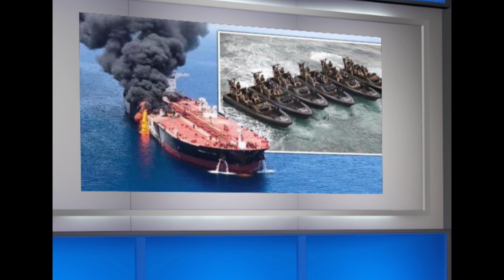UN, for J&K and new Weapon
4th View By Wahid Naseem (A Special Deep Analysis Program on 4tv News)
Geo Politics  -  Deep Analysis  -  Hidden Agendas  -  Super Powers  -  Economy